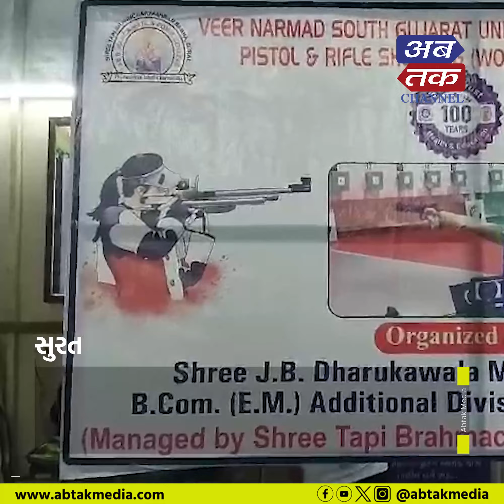Surat : VNSGU દ્વારા આંતર કોલેજ રાયફલ અને પિસ્તોલ શૂટિંગ સ્પર્ધા યોજાઈ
સુરત :  VNSGU દ્વારા આંતર કોલેજ રાયફલ અને પિસ્તોલ શૂટિંગ સ્પર્ધા યોજાઈ